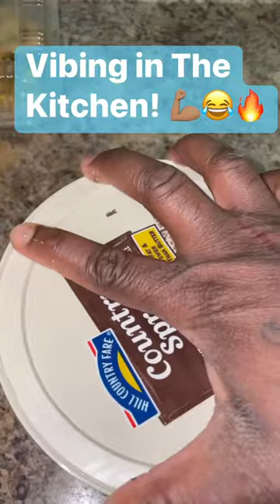Catfish nuggets looking like tenders.